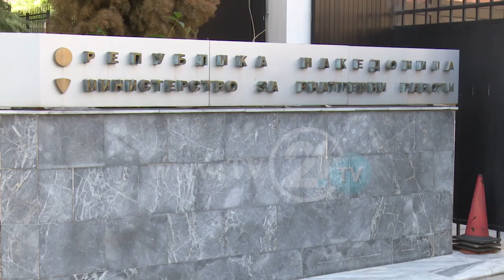Германија се уште не ги признава возачките дозволи на македонските државјани